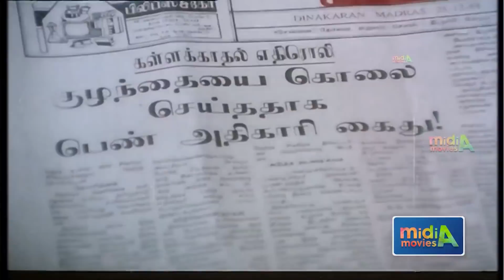உன்னைய வச்சுக்குறேன் .,அய்யயோ என்னய வச்சுக்காதீங்க